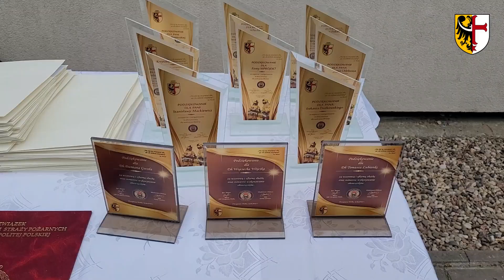75. lecie OSP Chrząstawa Wielka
W sobotę 13 maja br. obchodziliśmy jubileusz działalności Ochotniczej Straży Pożarnej w Chrząstawie Wielkiej.